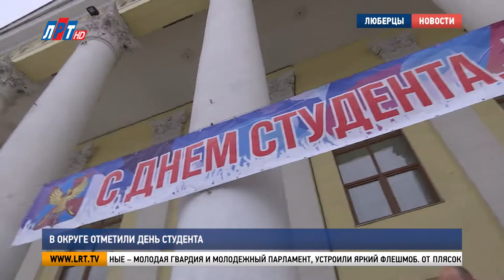В округе отметили День студента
Ярко, шумно, на молодежной волне. В округе отметили День российского студенчества. Люберецкие учащиеся ВУЗов и СУЗов отпраздновали его во Дворце культуры.

Зажигательные танцы, улыбки и неповторимое чувство, что сессия позади. Отбросив зачетки в сторону свой «профессиональный» праздник люберецкие студенты отмечали с размахом. Самые активные – Молодая гвардия и Молодежный парламент, устроили яркий флешмоб. От плясок не удержались и представители власти.

Первокурсница Московского педагогического университета Анна Мерлина студенчество проживает в лучших традициях – не спит и не ест. Только учится и участвует в общественной деятельности, как ВУЗа, так и города Люберцы.

Анна Мерлина, студентка МПГУ:
"Я успеваю совмещать все это. Это совершенно не школа, вначале мне было трудно, я не могла привыкнуть к этому ритму. Но люди, с которыми я познакомилась, моя группа, они просто шикарные. Благодаря им я влилась в процесс более мягко".

6 средних и высших учебных заведений и 7000 студентов насчитывает городской округ. На праздничном концерте всех виновников торжества поздравили областные и местные депутаты, а также глава Люберец Владимир Ружицкий.

Владимир Ружицкий, глава г.о. Люберцы:
"Я всех вас рад видеть сегодня, потому что самые красивые годы – это студенческие. Самые веселые годы – студенческие. Всё, что закладывается в студенчестве – проносится через всю жизнь".

11976 В День студенчества отмечают еще и православный праздник – день мученицы Татианы. Без поздравлений не остались и те студентки, кто носит это имя. Подарок сделали и главе Люберец. Теперь он официально  дипломированный «Зачетный глава» 1201. А еще на торжестве впервые прозвучал гимн люберецкого студенчества.

Все причастные к двойному празднику смогли проявить свои творческие способности на концерте. На сцене в этот день – только талантливые студенты. Каждое учреждение представило свою творческую команду. И как в такой день без угощений? Гости полакомились сладостями и горячим глинтвейном